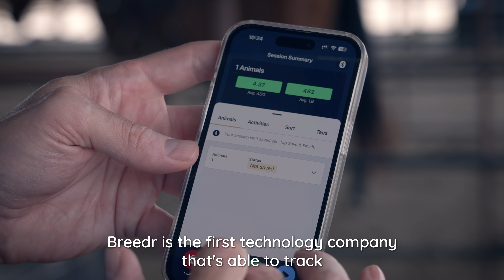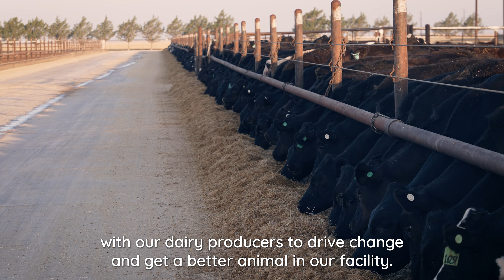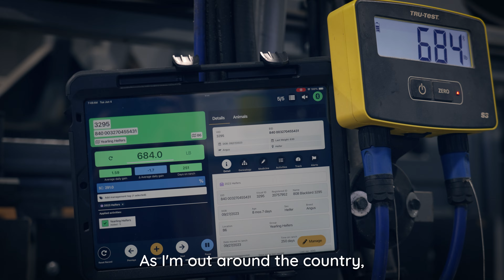The future of beef in the palm of your hand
Watch the video to see how Breedr works, find out more on our